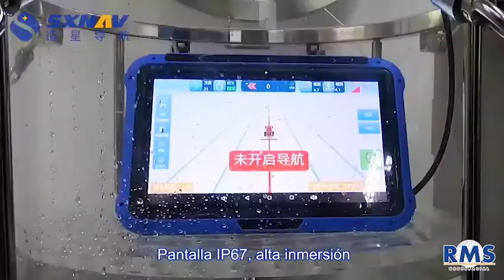Autoguiado SXNAV modelo AX3000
El sistema de dirección automática SXNAV modelo AX-3000 es un sistema que utiliza un volante robótico de control con motor de alto torque. Integra las ventajas de una instalación conveniente, gran torque, alta precisión, bajo nivel de ruido y bajo nivel de calor. Es adecuado para diversas aplicaciones de tractores, máquinas cosechadoras, maquinaria de protección de plantas, trasplantadoras de arroz y otros modelos agrícolas.
El sistema incluye una tableta de control integrada con un módem 4G, un motor de volante con un controlador incorporado y un sensor de ángulo. Puede ser ampliamente utilizado para sembrar, cultivar, hacer zanjas, surcar, rociar pesticidas, trasplantar, consolidar terrenos, cosechar y otros escenarios de trabajo.